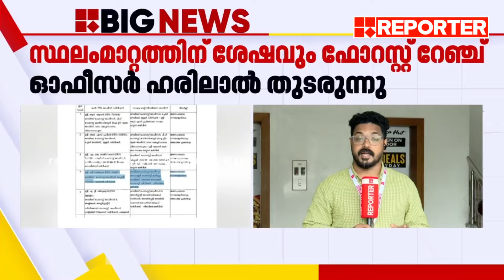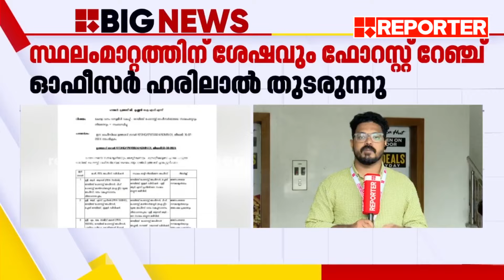ചെമ്പ്ര ടൂറിസം അഴിമതി; ആരോപണവിധേയനായ ഉദ്യോഗസ്ഥനെതിരെ വീണ്ടും പരാതി | Chembra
With Regards
Team RBC